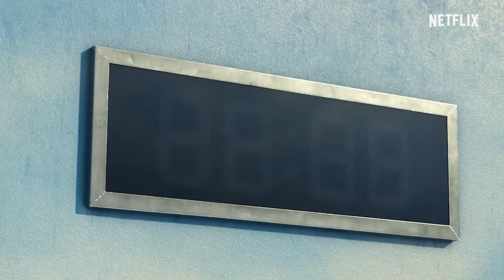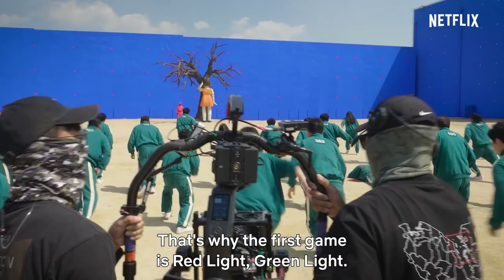SQUID GAME "Behind the Scenes" Featurette [HD] Lee Jung-jae, Park Hae-soo, O Yeong-su, Wi Ha-joon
Go behind the scenes of Netflix's Squid Game with this awesome video.

Cast: Lee Jung-jae, Park Hae-soo, O Yeong-su, Wi Ha-joon